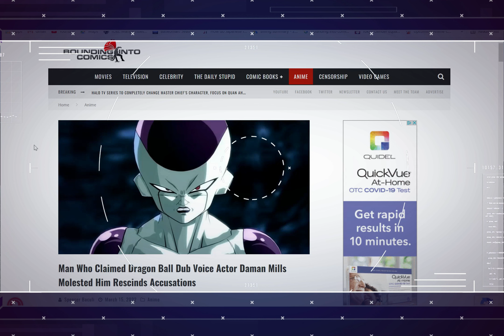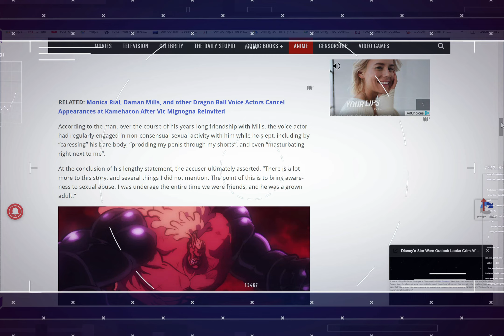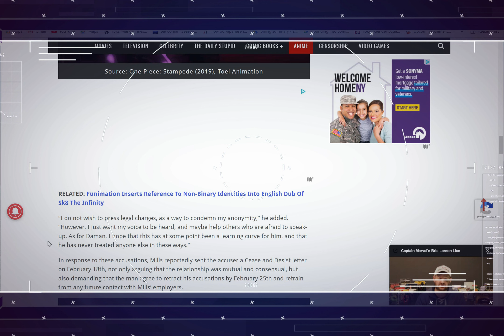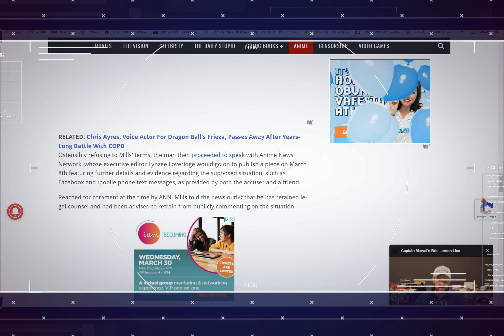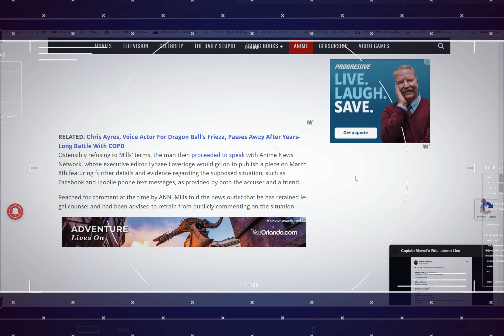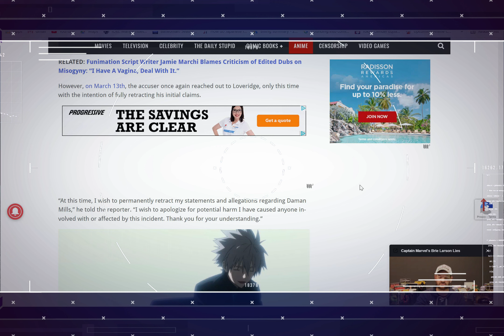Daman Mills ACCUSER Rescinds Accusation!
My bad guys! Deleted it by mistake!

Damon Mills Accuser Rescinds Accusation!
Article Credit: Bounding into Comics!